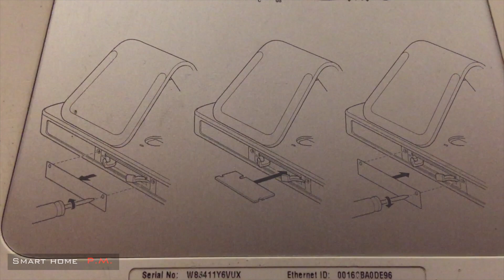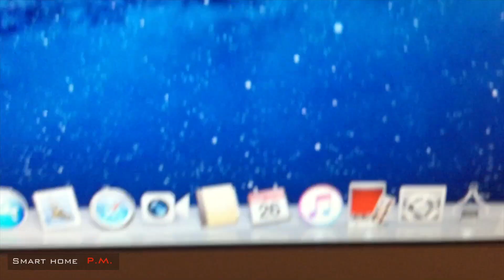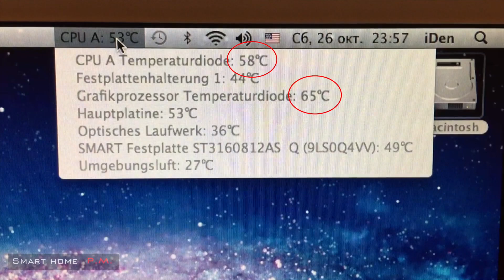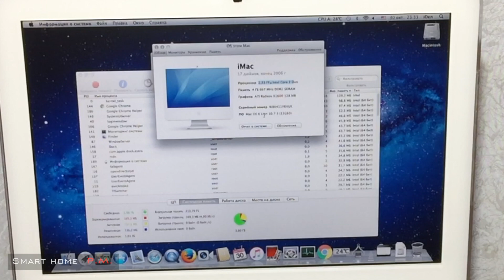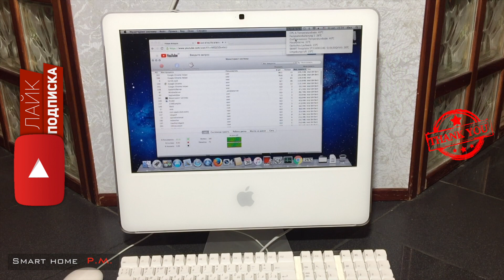Upgrade iMac 17 late 2006 в 2020. Часть 2. Серия 130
Как сменить модель imac через софт для установки 4gb оперативки см

Ну и…..